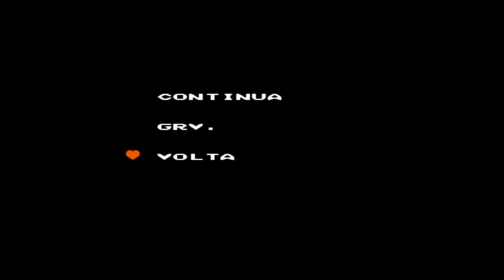The Legend of Zelda - Episódio 11 (FINAL) - Chapola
The Legend of Zelda para NES (a.k.a Nintendinho) feito por Chapola do canal EliteClassicos. Abaixo algumas palavras de nosso Let's Player :

Extrapolando o tempo limite cavalarmente(sem referências Hankino), chutamos a bunda de Ganon e Salvamos Zelda com o poder da GEOMETRIA \o/

Próximo Projeto, lá vai as dicas:
1) Playstation 1
2) O personagem aparece em Playstation All-Stars Battle Royale
3) O jogo tem uma sequência com o mesmo nome e o Nº 2

Está até que tranquilo descobrir...até Terça pessoal o/